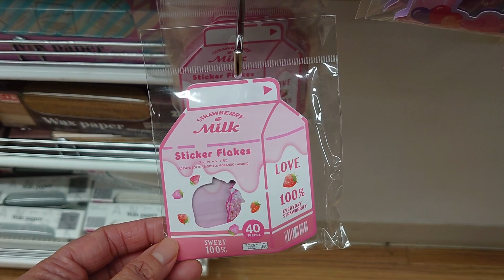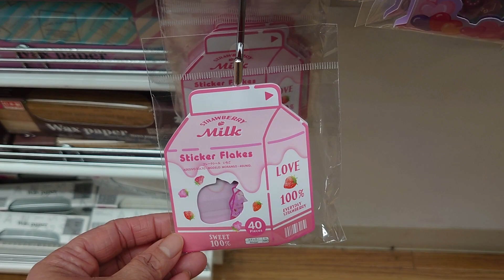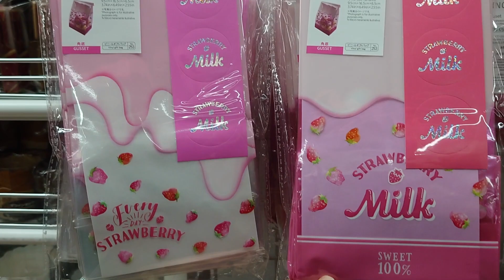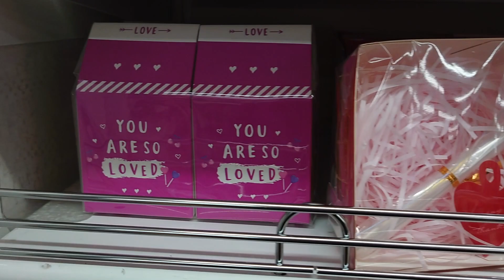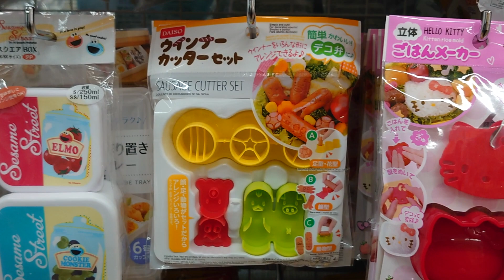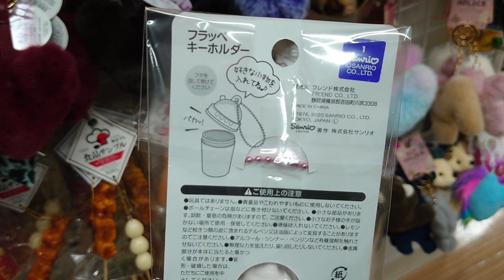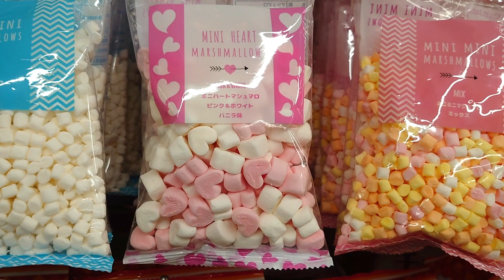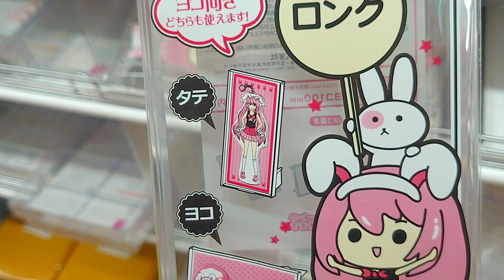[新作] Daiso Valentine's and House Items Store Tour ダイソーバレンタイン 2021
Let's check out Daiso's new items for Valentine's Day and some house items for dining.